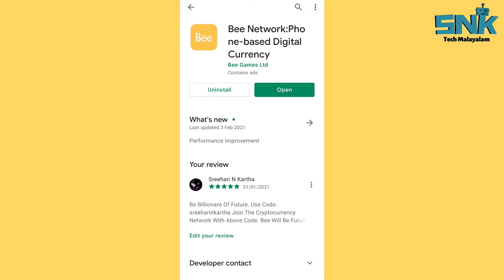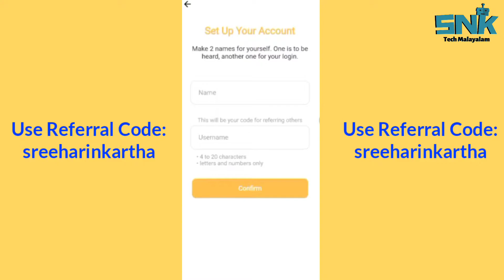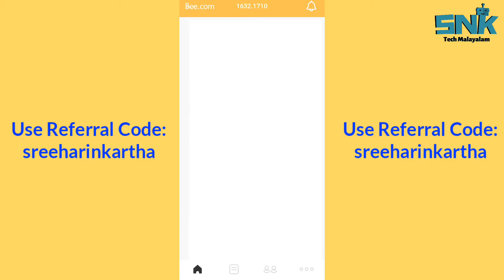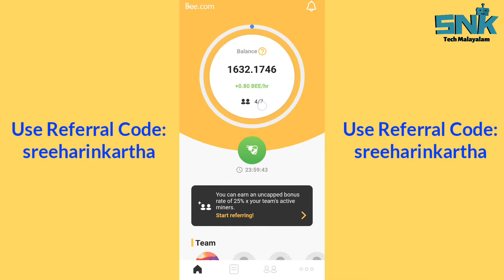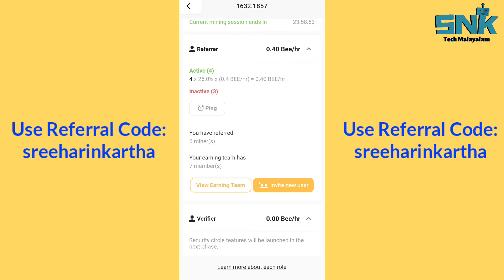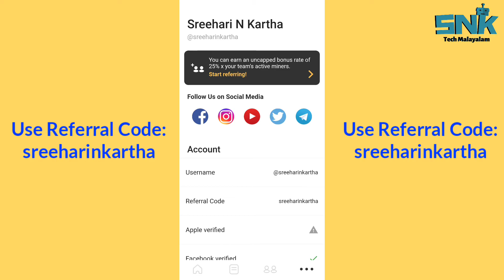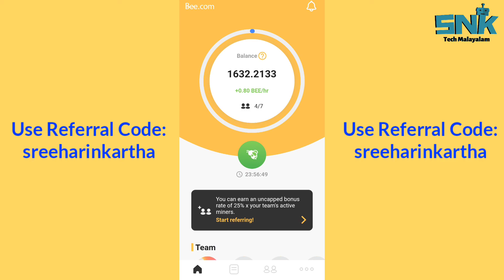Bee Network Tutorial Malayalam | Bee Games | Mine Bee Coin Free | .4 BEE Per Hour | Cryptocurrency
Bee Network Tutorial Malayalam | Bee Games | Mine Bee Coin Free | At .4 BEE Per Hour Rate | Cryptocurrency | JOIN NOW

Hi Friends,
In This Video Iam Showing BEE Network Tutorial In Malayalam.
Click BEE Button Every 24 Hrs And Earn Free Digital Currency.

bee network cryptocurrency review
bee